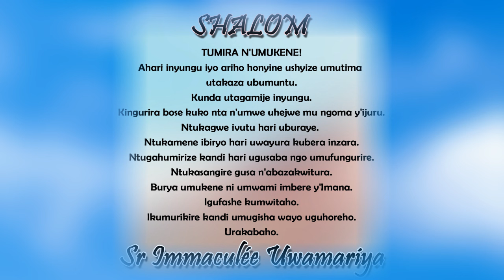Inyigisho ya Sr Immaculée aragira ati: IRINDE ISHYARI! || Ijambo ry'Imana ryo kuwa 4-11-2024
IJAMBO RY'IMANA RIGENDANYE N'UMUNSI IMIRONGO IRIGIZE URAYISANGA  HANO:
SHALOM. IRINDE ISHYARI!
Nyurwa ni uko uri. Ijisho ribi ryirinde. Kuki ubuza undi amahoro kandi utarayihaye?
Menya ko kubaho wenyine bitaguha umunezero.
Waremewe kubana n'abandi. Kuki wifuza ko undi adatera imbere?
Ishyari ryishe benshi.
Niba uri mu bo ryamunze umutima isubireho.
Kubaho ugendera ku ishyari ntaho byazakugeza.
Sukura umutima wawe kuko ibiwica n'ubundi ni wowe wabishyizemo. Imana ikumurikire kandi umugisha wayo uguhoreho.
Urakabaho.